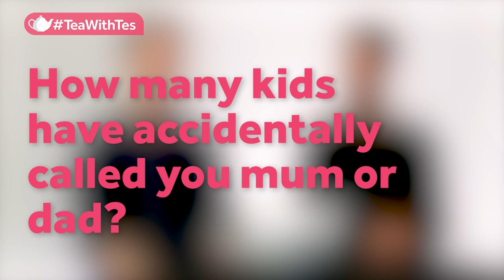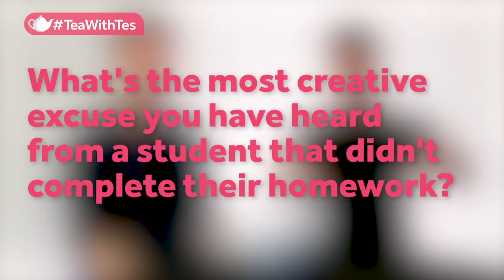Tea with Tes: Being a trainee teachers, homework excuses and STATIONERY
TeaWithTes brings teachers together to celebrate the funny, inspiring and sometimes the outright baffling life of teachers all over the world.

From perfecting your 'teacher' voice to students' creative excuses for incomplete homework, join Ben and Scott for a chat about what it's like to be a trainee teacher.

Ben and Scott are both trainee teachers with Tes Institute. Ben is a history teacher and Scott is a maths teacher.